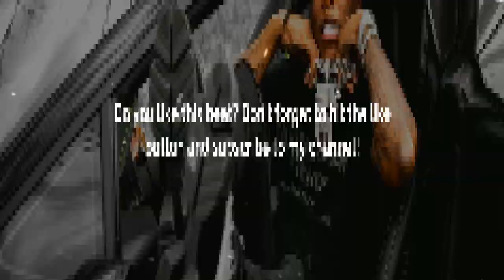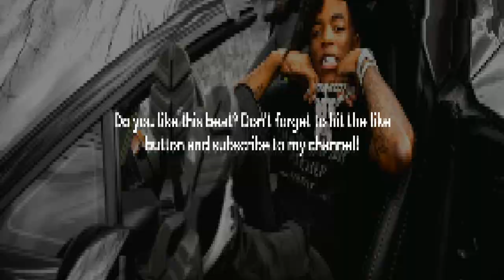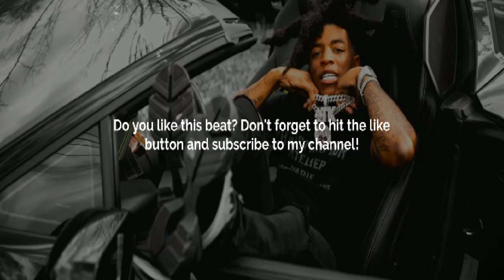[FREE] Yungeen Ace x NUSKI2SQUAD Type Beat "Loyalty" | Melodic Pain Type Beat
Key: F Sharp Min
BPM: 148